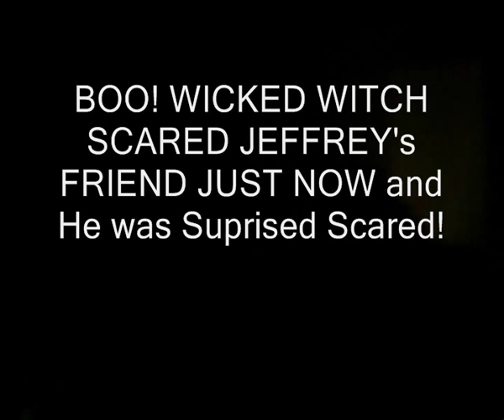Musical Play Wizard Oz: Scene Wicked Witch scared My Closest Friend, Jonathan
NHS Musical Play Wizard Oz: Scene Wicked Witch scared My Closest Friend, Jonathan
In this funny moment footage in LIVE at the Northwood High School, Irvine, CA United States Performing Arts Theater from 2012 from 1939 classic based on hit movie into New Musical Play Production
February 25th Saturday "The Wizard of Oz" right after short ending song "We're Off To See The Wizard" with the casts: Shannon Booth as Dorothy Gale, Rohan Ramanan from Boy Soprano Define Gravity Glee Wicked Musical The New also included "Here Comes The Sun EP: A Puppet Tales Movie" by Jesus' Light production film ago in 2011 at the credit pop out with Chris Phil Lee Sang Lee ending tribute ago with the new voice in deep changes as a Hickory into Tinman singing with other casts The Lion and Scarecrow after leaving off the stage into behind the backstage setlist until the terribly a comedy funny moments like a creepy spoof spooky freaky scary Wicked Witch role by "Alyssa Matuchniak" the evil green face that in the darkness room in the audience behind Jeffrey Sunny Baek with his friends next together in seated that one man person only first time resting sleeping relaxing by Jeffrey Baek's closest friend, with Jason Yong's older brother, Jonathan Yong where Wicked Witch comes pass by walking and sneaking and laughing and BOO and scared Jonathan that his head got up awake surprised that moved but it was dark to see in this video but can hearing funny by laughing saying by Ashley Han and says in Korean:
"That she looks like she is real witch of a monster" in Korean "Jgin Jga Gat-chi?"
"찐짜 가치?" and Jonathan Yong just laughed after he got scared by the witch for his first time visited to Northwood High School when Ashley Han saw him before Wicked Witch goes to the stage and get EXIT before Poison Sleepy Poppies flowers before those Dorothy and his friends come by. Enjoy as this subtitle caption in the screen will show you when did really happened got scared by the Witch by my friend that you all know.